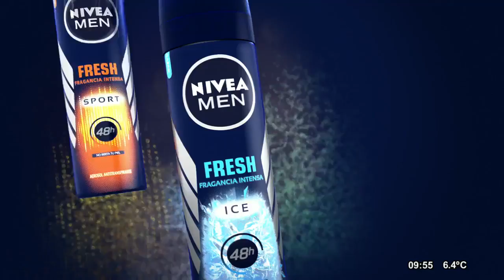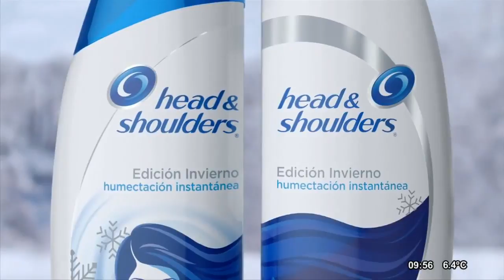Mañanas Compartidas Lunes, 13 de agosto del 2018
Capítulo Lunes, 13 de agosto del 2018